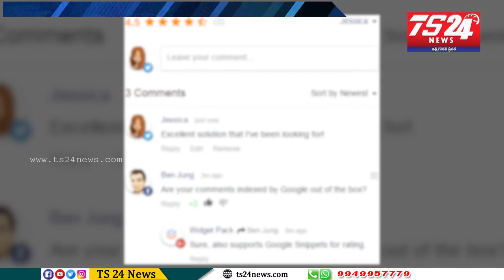ప్రభుత్వమూ ఫైన్ లు కట్టాలి అంటున్న నెటిజన్లు..TS24 News